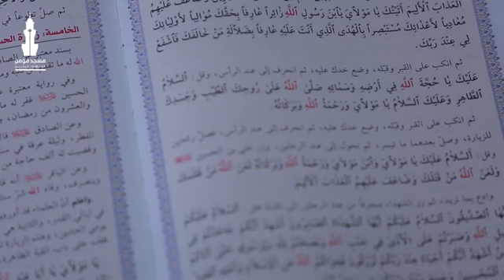زيارة الامام الحسين عليه السلام في ليالي القدر